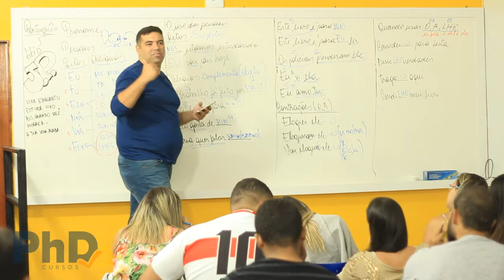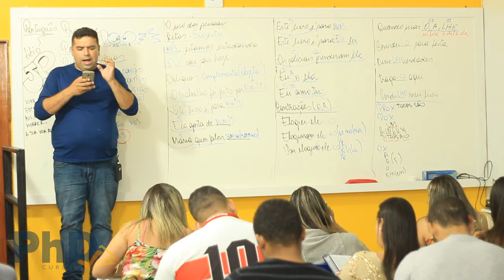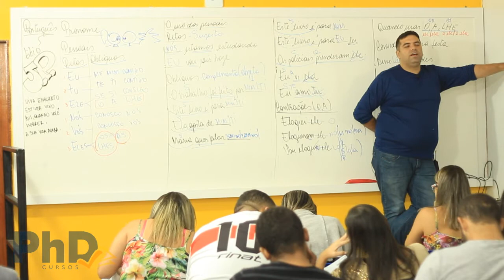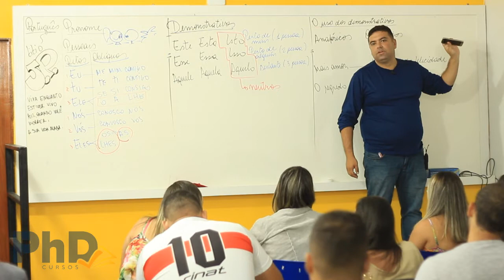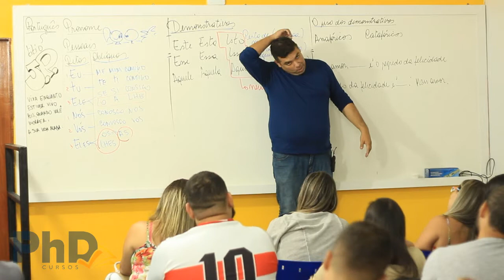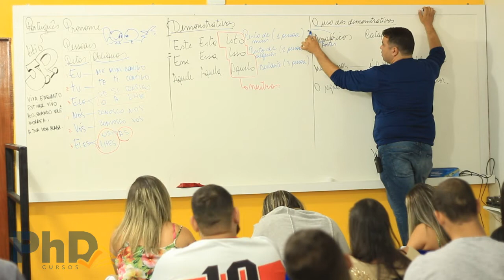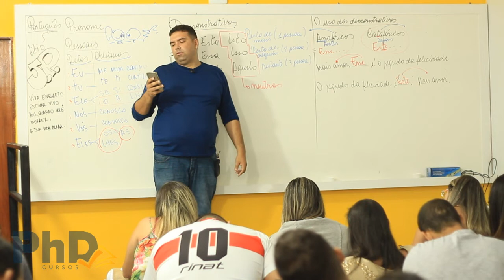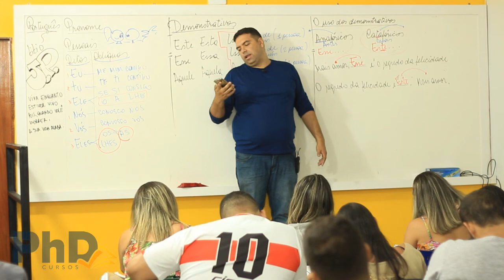PORTUGUÊS BÁSICO (Pronomes) - Prof. JP - Pt. 02